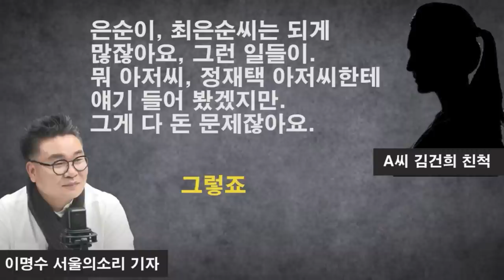"난 년은 난 년이라니까?!" [김건희 친척 12시간 녹취]